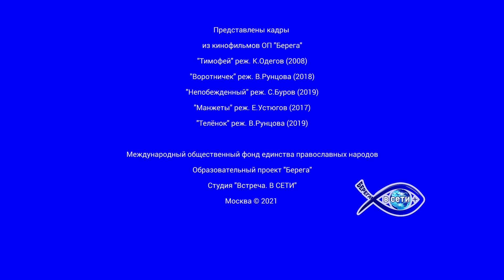Кино В Сети - Образ героя в кинематографе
Ведущий программы, киновед Александр Семенюк обсуждает с молодежью актуальные вопросы кинематографии.
   Кино сегодня – самое манипулятивное средство воздействия на массовое
общественное сознание. Вместе с тем, кино способно к отображению картины
окружающего мира во всех его проявлениях, в том числе – духовной сфере
человеческого бытия.
   Чтобы молодые люди могли распознавать образы зла, которые кино при помощи изощрённых художественных приёмов зачастую маскирует и «обряжает» в формы и образы
добра, необходимо научиться правильному восприятию фильмов. Этой цели и посвящена телепрограмма «Кино в Сети».
   Бессмысленно только запрещать деструктивную кинопродукцию. При наличии интернета и торрентов молодёжь будет обходить любые запреты, чтобы смотреть разрекламированные фильмы. Но, если снабдить молодёжную аудиторию системными знаниями о технологиях формирования образной системы киноискусства, рассказывать о присутствии скрытых подтекстовых авторских смыслах в фильмах, научить выявлять их подлинное содержание, тогда разрушительное воздействие кинематографа будет нивелировано.
   Тогда подростки и молодёжь смогут отличать настоящее искусство от мнимого.